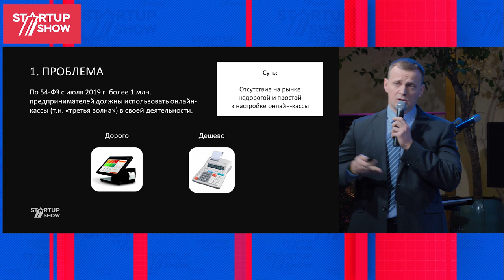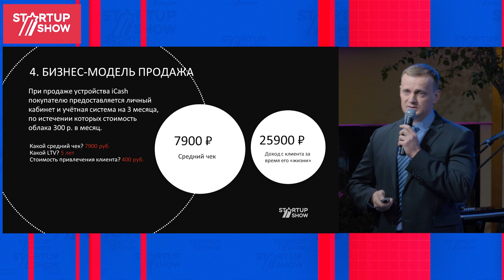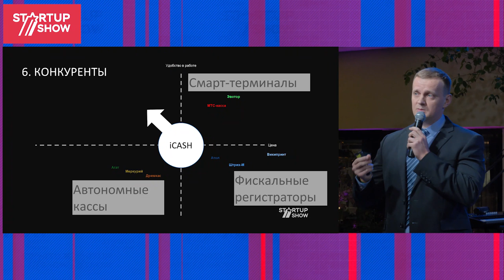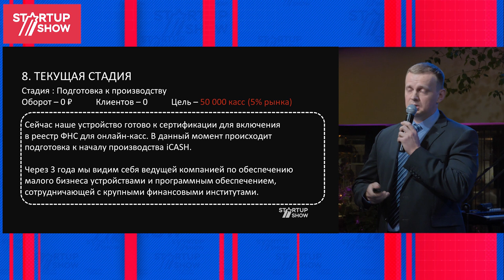ПРОЕКТ ICASH- АЛЕКСАНДР БОРН